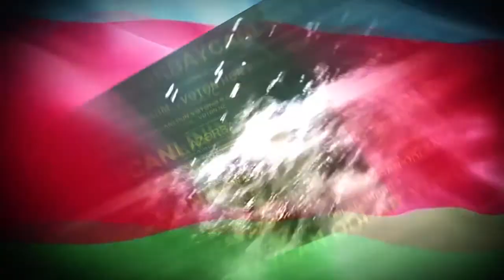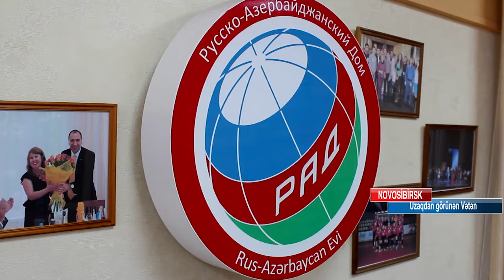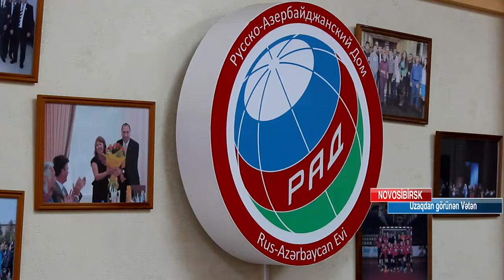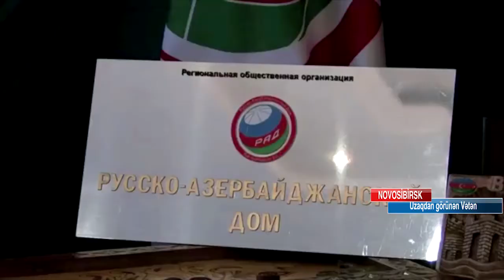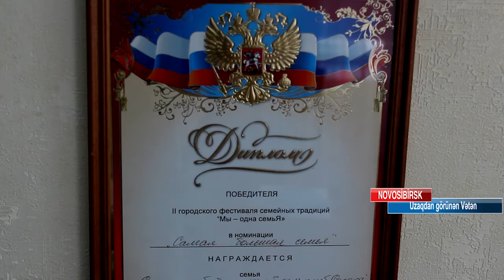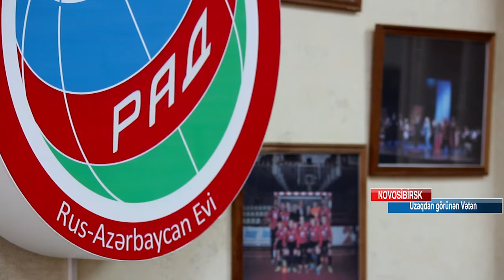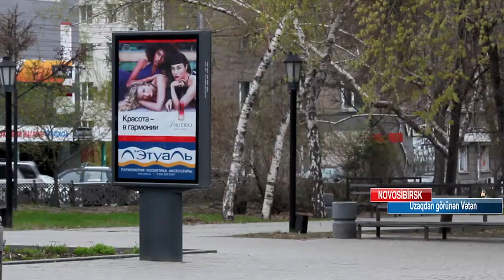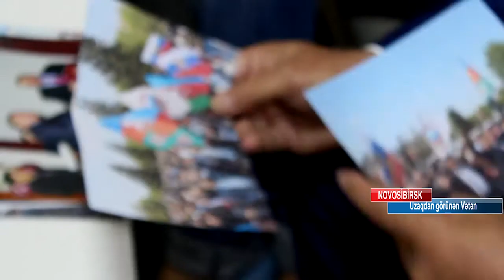Uzaqdan Gorunen Veten Rus- Azerbaycan evi/RAD/ Novosibirsk